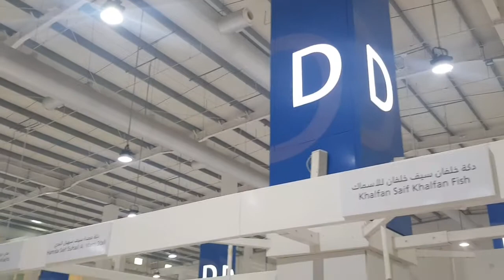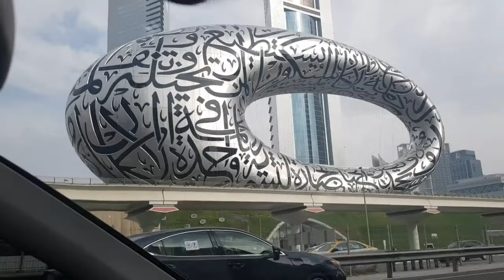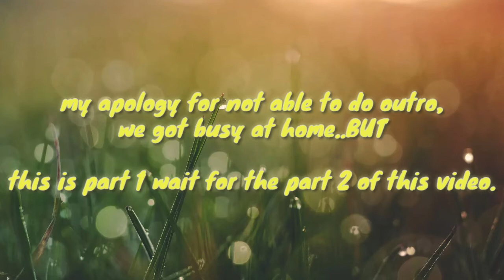Waterfront Fishmarket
Hello all kitty's so lets go to one of biggest fishmarket here in Dubai,let me show you how clean big and organize it is.

Hope you like this video and wait for part 2 I will give you breakdown of what we got in there.